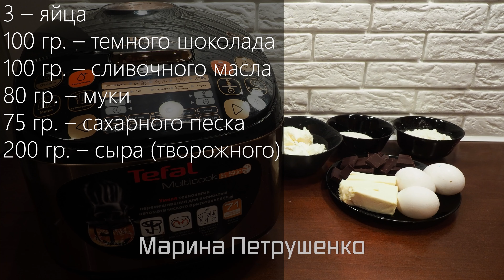Мгновенный кекс от которого все без ума на большую компанию! Два рецепта выпечки к чаю в мультиварке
Сайт рецептов для мультиварки Как приготовить 2 простых рецепта кекса в мультиварке к чаю вкусно. В рецепте мультиварка Тефаль, а ниже рецепты для мультиварки просто на каждый день. Вы можете пользоваться любой мультиваркой и готовить в филипс, поларис, редмонд или мулинекс, а так же панасоник и т.д. А мои простые рецепты, и любое блюдо легко адаптируются под любую мультиварку!

Рецепт №1
2 – яйца
260 гр. – сгущённого молока
100 гр. – сливочного масла
210 гр. – муки
10 гр. – разрыхлителя теста
1 гр. – ванилина

Рецепт №2
3 – яйца
100 гр. – темного шоколада
100 гр. – сливочного масла
80 гр. – муки
75 гр. – сахарного песка
200 гр. – сыра (творожного)

Я в Viber и Telegram, а также мой Сайт, кликните по нужной Вам ссылке: